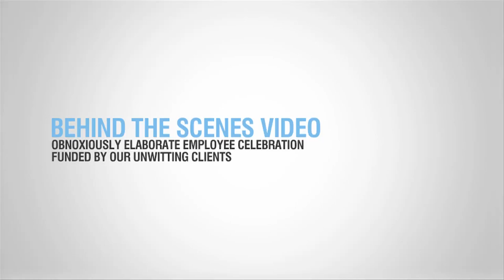Plan B® [the agency alternative]™ - OBNOXIOUSLY ELABORATE EMPLOYEE CELEBRATION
FUNDED BY OUR UNWITTING CLIENTS